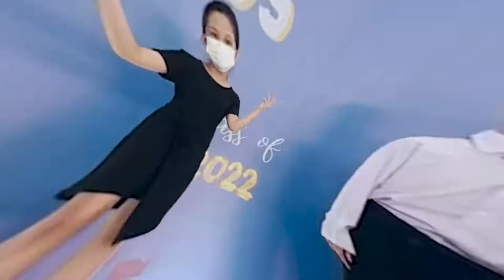Primary Graduaton 2021/2022